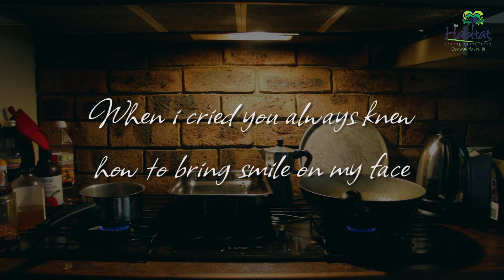Happy Mother's Day || Habitat Video || Wedding Works